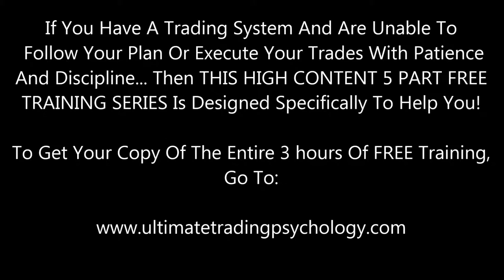Millionaire Trading Psychology Track 1 Part 2 of 4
To access the full 5 part free training, over 2 hours of priceless content, go

If You Have A Day trading, Swing Trading or Trend Trading System And Are Unable To Follow Your Plan Or Execute Your Trades With Patience And Discipline...Then THIS HIGH CONTENT 5 PART FREE TRAINING SERIES Is Designed Specifically To Help You!

Install the mindset of the world's most disciplined traders which will help you CREATE CONSISTENT RESULTS. In this priceless audio training series by the nation's leading trading and wealth mind expert, you will learn:

How your brain is running you and your actions and causing you to not follow even the most simple and basic trading rules and what to do about it.
The million-dollar mindset changes that enabled me to go from a struggling trader to the principal trader of a private bond fund

How to feel confident and patient so that you can easily wait for your setup

How to perform consistently in the zone so that you make better decisions and achieve better trading results

How to program your mind to achieve more of your trading and investing goals

How to get the winner's mindset that enables you to execute your plan flawlessly without the fear of losing